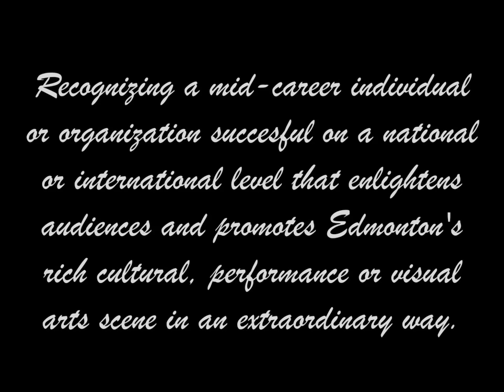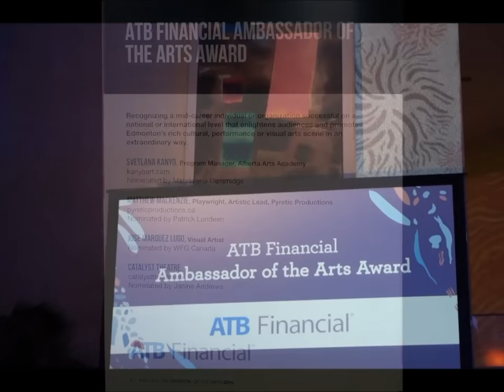Lana Kanyo, 2016 Nomination for Ambassador of the Arts